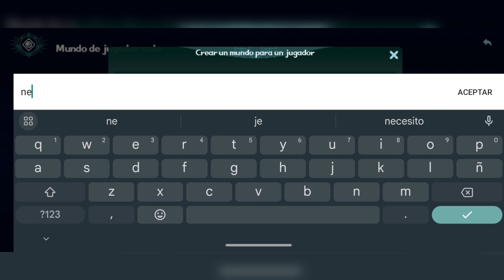"Dawnlands" NUEVO JUEGO TIPO MAINCRAFT /DE MUNDO ABIERTO SÚPER REALISTAS 🙀🤔/ ES BUENO? VERSIÓN BETA!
TWITCH COMO:
PAPICLOVER_45

@NUEVOS JUEGOS
@NUEVOS JUEGOS VERSION BETA
@PRABANDO NUEVOS JUEGO DE LA PLAY STORE
@JUEGO DE ACCION
@JUEGOS CON DINAMICAS ENTRETENIDAS
@JUEGOS MUY DIVERTIDOS Y NUEVOS
@LOS MAS NOVEDOSOS JUEGOS ESTRENADOS EN LA PLAY STORE
@LOS JUEGOS MAS RECIENTES DE LA PLAY STORE
@LOS MEJORES JUEGOS
@COSAS DIVERTIDAS
@JUEGOS MUY EMOCIONANTES
@NOVEDADES DE JUEGOS NUEVOS